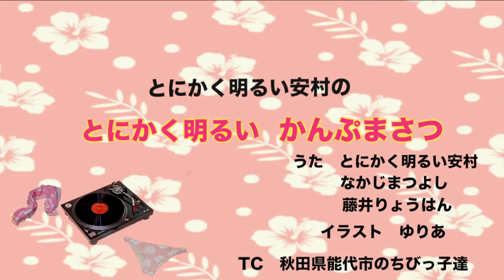とにかく明るい安村のとにかく明るいかんぷまさつ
『とにかく明るい安村のとにかく明るいかんぷまさつ』を公開！
子どもたちが明るく楽しく踊れる乾布摩擦ダンスです。

みんなで楽しく乾布摩擦やりましょう！
安心してください、健康ですよ！